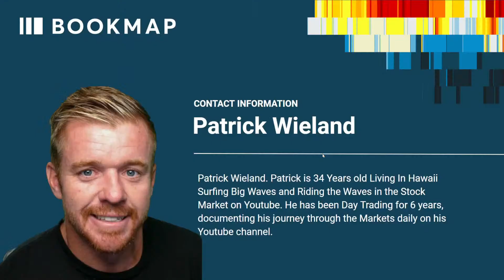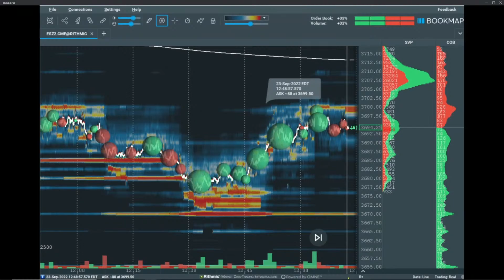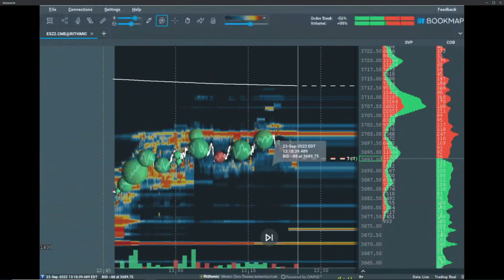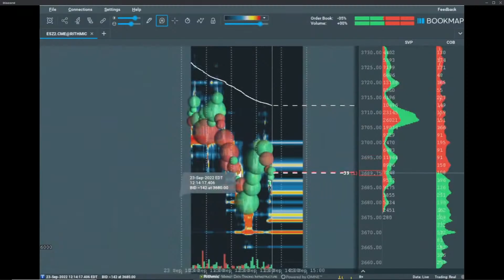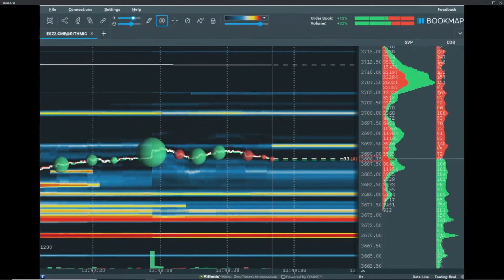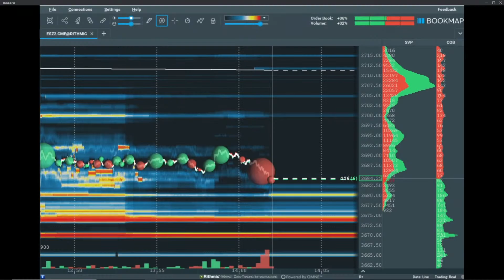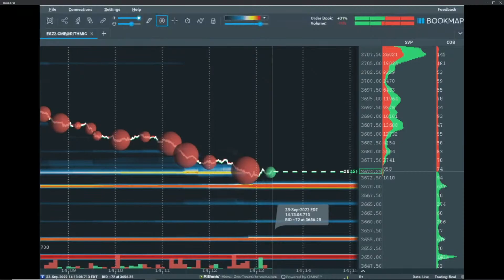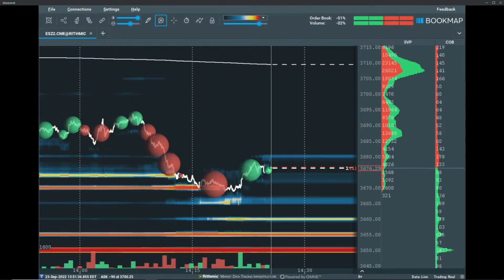Live Futures Streaming with Patrick Wieland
In this webinar, Patrick stalks the S&P e-mini, looking for high probability setups that meet the trading criteria for his trading strategies. Patrick typically reads the order flow to give insight to when a trending market move may take place. Patrick is 34 Years old Living In Hawaii Surfing Big Waves and Riding the Waves in the StockMarket on Youtube! Day Trading for 6 years showing his journey through the Market daily on his Youtube channel,

🔍 WHAT IS BOOKMAP?

RISK DISCLOSURE
Trading Futures, Equities, and Digital Currencies involves a substantial risk of loss and is not suitable for all investors. An investor could potentially lose all or more than the initial investment. Risk capital is money that can be lost without jeopardizing ones’ financial security nor lifestyle. Only risk capital should be used for trading and only those with sufficient risk capital should consider trading. Past performance is not necessarily indicative of future results.